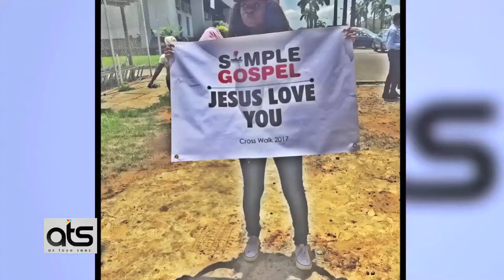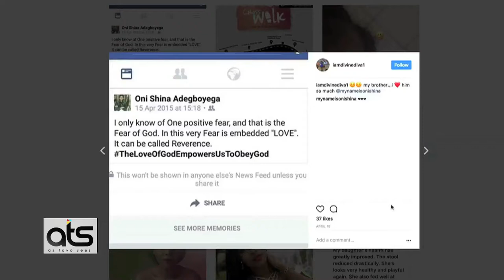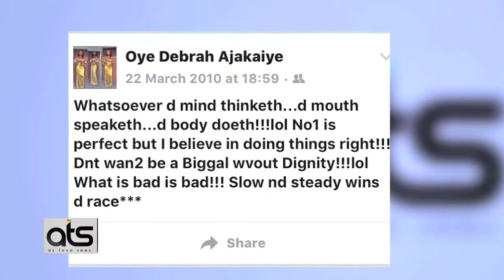OYE AJAKAIYE ON AS TOYO SEES (TALK SHOW) S1E9: MODERN DAY GODLY WOMAN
As seen on DSTV (Africa Magic Urban)- Beauty Entrepreneur, Oye Ajakaiye talks about what being a modern day God-fearing woman looks like